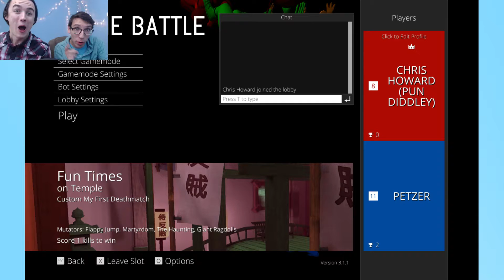ULTRA HARDCORE - We play Screencheat! (#2)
Haha, how many of you guys have seen Mindcrack's UHC? I just thought of that when I made that title. Oh man, that is some quality content right there. I think my favorite would be season 11. The one where Etho just tears through, like, six people single-handedly. So much action in that season. Plus that Kurt vs Bdubs fight! Classic! Or wait, no, that wasn't in that season... Was it? No, because that was the season that Bdubs stumbled on the Beef vs Pyro fight, right? Oh man, if you don't know what Mindcrack is, then you must be really confused right now. But if you do know Mindcrack, please please please make a comment, because I've never found other fans on the internet before! It'd make my day! Okay, rambling done, peace out, girl scouts. - Andrew (in case you didn't already know)

Have a game you'd like us to play? Leave it down below!